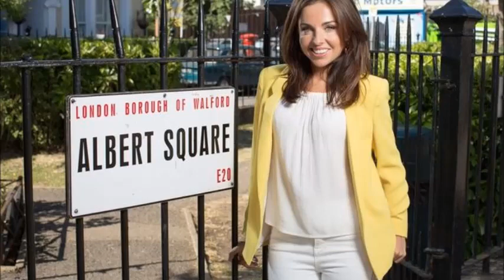EastEnders RUBY ALLEN Raped! Returns To Nightclub Sex Attack With STACEY SLATER!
National Rape Crisis Helpline: 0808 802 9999
Rape Crisis Scotland: 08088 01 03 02

EastEnders RUBY ALLEN Raped! Returns To Nightclub Sex Attack With STACEY SLATER! Ruby Allen returns and suffers rape hell. The barbarous crime of rape is set to darken Albert Square once again as returning character Ruby Allen finds herself the victim of a ghastly nightclub attack. The issue of consent is set to be tackled in Ruby's first big return storyline as she reconnects with old friend Stacey Fowler. As the pair head out to a nightclub to reacquaint themselves, bashful Ruby has no idea she is set to endure the worst night of her life as she is sexually attacked by a fellow man at the Party who is part of a group of Lads who caught her eye. As courageous Ruby bravely confides in Stacey about the diabolical attack she survived the following day it soon becomes clear that her attacker has a very different story about what happened that fateful night. A spokesperson said of EastEnders ability to tackle tough issues: "From the original story of Kathy and Willmott-Brown, to the abuse of Little Mo by her husband, Trevor, and Linda's attack by Dean, EastEnders has always been at the forefront of dealing with these topical and sensitive issues. Whilst this story centres round an unseen rape, its real focus will challenge the stereotyping and myths that can surround sexual violence and consent. As a subject, it's difficult and incredibly moving but we hope that by EastEnders tackling this issue we can raise awareness about an incredibly important issue." Actress Louisa Lytton said of her calamitous return storyline: "As someone that has been part of EastEnders before, and as a viewer of the show, I know the impact a storyline such as this can have and although it is a huge responsibility, I feel honoured to be part of something that, by working alongside Rape Crisis, we all hope can help end the many misconceptions surrounding sexual violence." The CEO of Rape Crisis South London Yvonne Traynor said of the dark and upcoming storyline: "It is so vital to the safety of men, women and children to understand sexual violence and not to make assumptions or believe the myths and stereotypes that are often portrayed. EastEnders have taken this responsibility very seriously and ensured that their portrayal of sexual violence has been thoroughly researched and is based on realism which is, sadly, so prevalent in our country today." If anyone would like someone to talk to about sexual assult feel free to call the National Rape Crisis Helpline on 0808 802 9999 or Rape Crisis Scotland on 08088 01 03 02. Will Ruby survive her latest hell? Can Stacey support her friend through her ordeal? What will happen to Ruby's attacker?